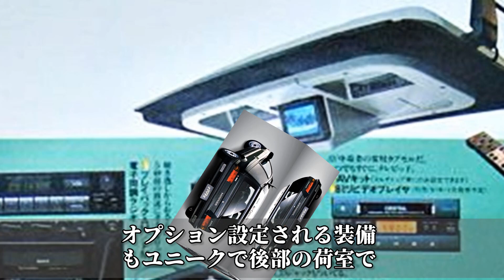【旧車】今となっては理解し難いほど存在理由が難解すぎる車 3選！【funny com】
新型車の開発には莫大な費用と時間が掛かります。そうして作られた車は、売れるという確信をもって開発されているはずですが、なかには本当に売れると思って作られたのか疑問に思ってしまう車もあります。
そこで今回は存在理由が難解すぎるユニークな車をご紹介します。

1.知らないとヤバい！セルフ式ガソリンスタンドの「4分ルール」とは？

4.【衝撃】お金だけでは買えない超高級車 8選！厳正な審査で持ち主を選ぶクルマたち！？

5.【衝撃】意外と知らない天皇陛下の御料車？センチュリーロイヤルに隠された秘密とは！？

9.【旧車】昭和に存在したデザインを優先し視界が悪くなった車3選！？